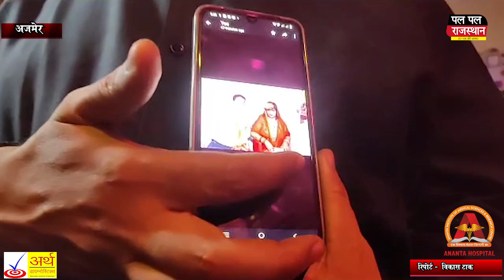कुंवारी बताकर दलाल ने करवाई शादी, ग्यारह दिन बाद ही दुल्हन नगदी जेवरात लेकर हुई फरार, मुकदमा दर्ज